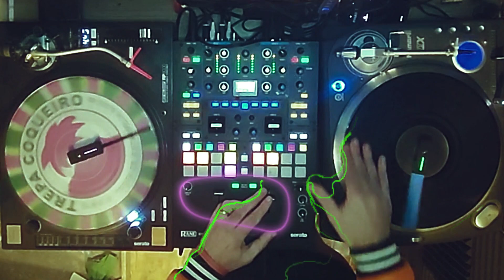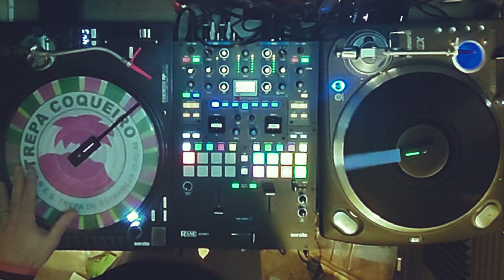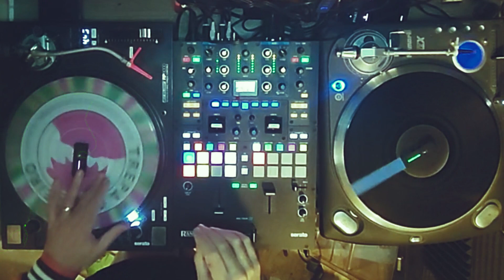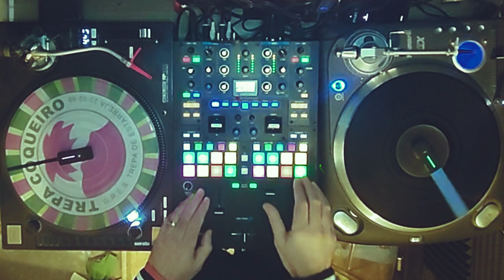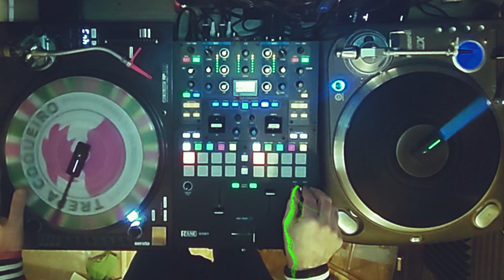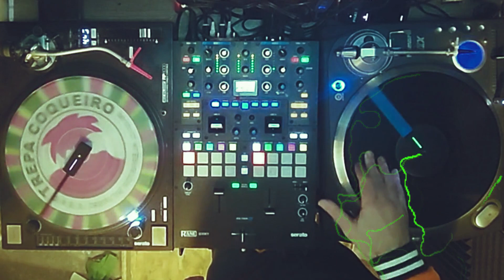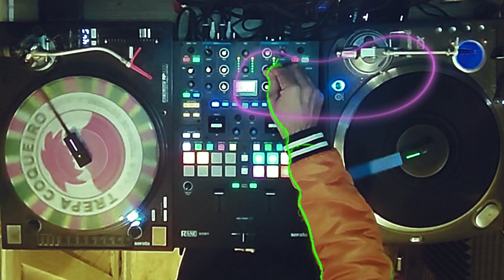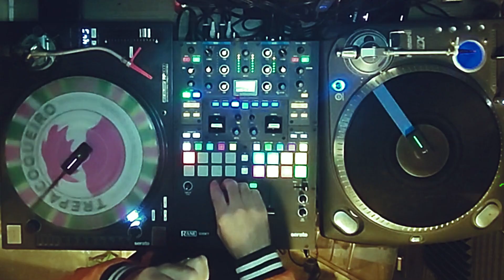DJ Camões - Brazil Connection - 25.01.23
DJ Camões live at TooHotRadio.net
Every thursday
10 am CET